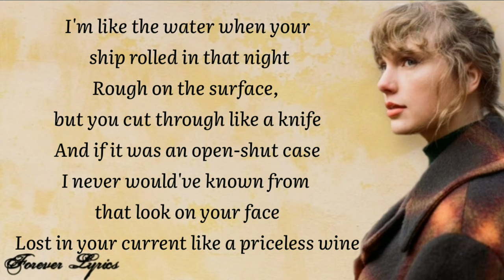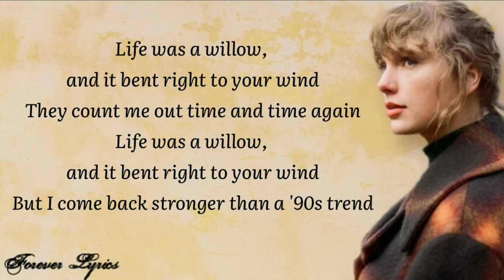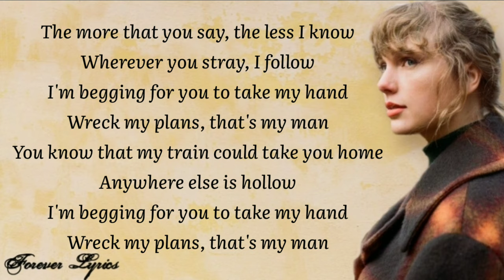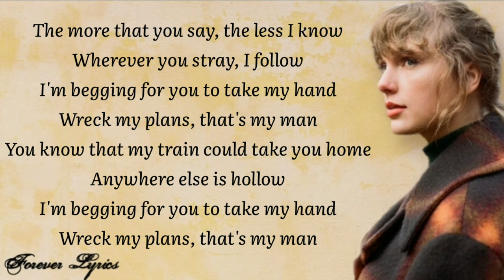Taylor Swift - Willow (Lyrics)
Artist: Taylor Swift
Track: Willow
Album: Evermore
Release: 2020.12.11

Official music video by Taylor Swift performing “willow” – off her evermore album.

Lyrics:-
[Verse 1]
I never would have known from the look on your face

[Verse 2]
Head on the pillow, I can feel you sneakin' in
'Cause if you are a mythical thing

[Verse 3]
I guess I should've known from the look on your face